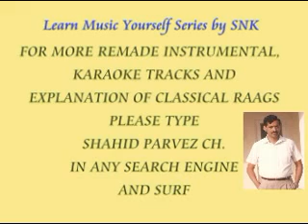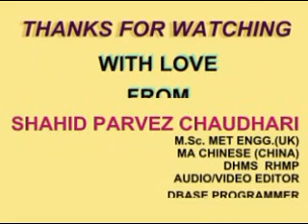JIS KI AANKHON MEIN KARAOKE BY SHAHID PARVEZ CH